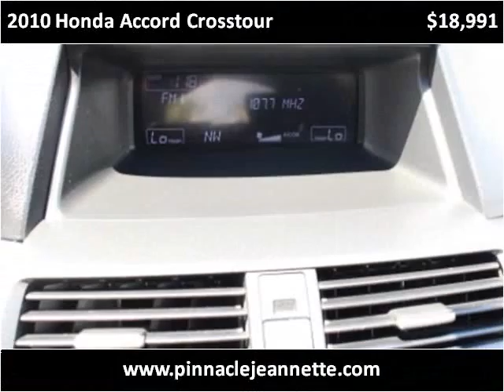2010 Honda Accord Crosstour Used Cars Jeannette PA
This 2010 Honda Accord Crosstour is available from Pinnacle Auto Sales.